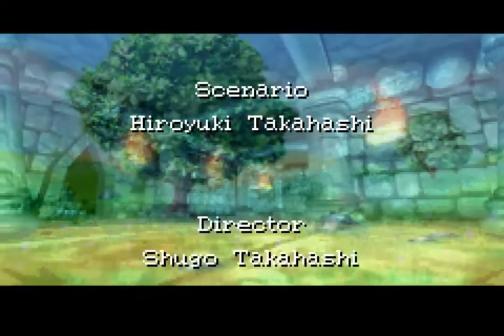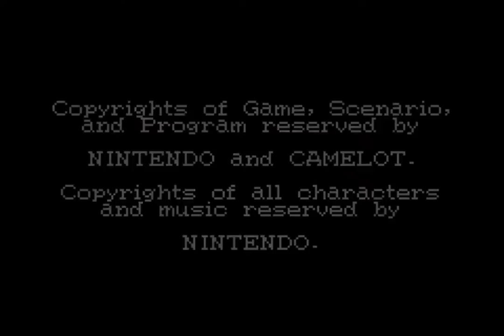Golden Sun - Longplay [GBA]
00:00:00 Intro
00:18:00 Three years Later
00:39:44 Sol Sanctum
01:44:38 Vault
02:20:57 Goma Cave
02:28:52 Bilibin
02:52:34 Kolima Forest
03:32:20 Bilibin Cave
03:39:08 Imil
03:46:20 Mercury Lighthouse
05:01:31 Fuchin Temple
05:03:23 Fuchin Falls Cave
05:18:53 Mogall Forest
05:44:28 Xian
06:06:41 Altin
07:00:37 Lama Temple
07:23:19 Lamakun Dessert
07:46:07 Kalay
08:08:55 Tolbi-bound ship
08:43:22 Tolbi
09:14:37 Altmiller Cave
09:47:30 Colosseum
10:26:56 Lunpa
11:23:49 Suhalla
11:29:55 Suhalla Desert
12:02:40 Suhalla Gate
12:18:42 Lalivero
12:44:21 Crossbone Isle 1
13:46:51 Babi Lighthouse/Tunnel Ruins
14:41:02 Backtracking
15:21:48 Crossbone Isle 2
16:26:25 Venus Lighthouse
17:07:48 Final Battle

Golden Sun is a series of fantasy role-playing video games developed by Camelot Software Planning and published by Nintendo. Golden Sun follows the story of a group of magically-attuned "adepts" who are charged with preventing the potentially destructive power of alchemy from being released as it was in the past. Players navigate these characters through the game's fictional world by defeating enemies, solving puzzles and completing assigned missions to complete a pre-ordained storyline.

The original two games, Golden Sun and Golden Sun: The Lost Age, were released in 2001 and 2002, respectively, for the Game Boy Advance platform. A third game, Golden Sun: Dark Dawn, was released for the Nintendo DS platform in 2010. In Golden Sun, the player plays as protagonist Isaac and his companions as they set off into the world of Weyard to prevent a group of anti-heroes from releasing a mysterious power called "Alchemy" to the world. Golden Sun: The Lost Age follows the plight of the surviving members from the previous game's antagonists as they continue to pursue the release of Alchemy by means of lighting four elemental lighthouses. Golden Sun: Dark Dawn takes place thirty years later and follows the path of the descendants of the previous two games' heroes as they navigate a world adapting to the presence of Alchemy.

The series has received a generally favorable reception by critics. The first Golden Sun game has been widely lauded as among the best games for the Game Boy Advance, with the first game receiving Nintendo Power's Best GBA Game of 2001 and ranking in IGN's Readers Choice Top 100 games ever, as number 94. The Lost Age performed even better than its predecessor, ranking 78 on IGN's Readers Choice Top 100 games ever. Dark Dawn, while still scoring highly on Metacritic's aggregation of critic scores, was less well received. Sales figures for the first two Golden Sun games exceeded one million in the United States and Japan, a figure that Dark Dawn failed to exceed.